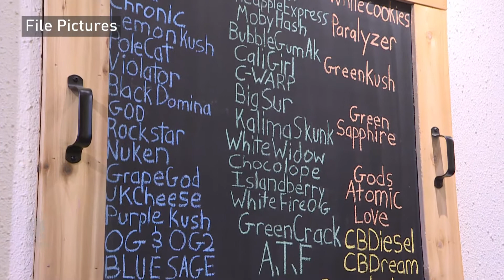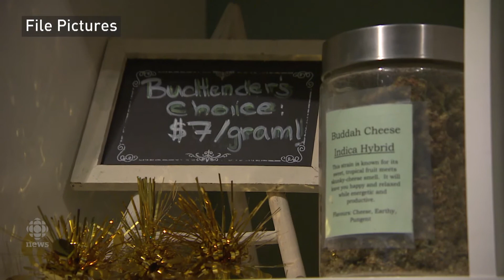Policy expert talks Saskatchewan's pot permits